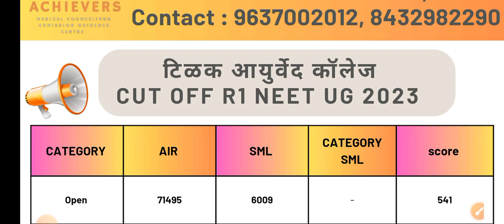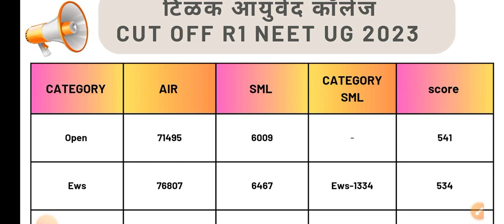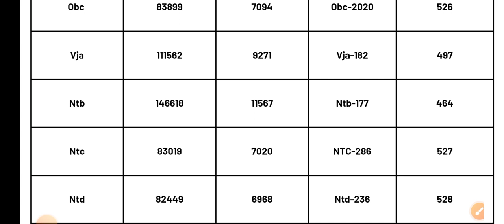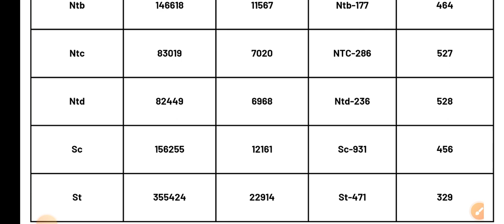tilak ayurved college pune cut off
👉tilak ayurved college, Pune category wise cut off round 1 neet ug 2023
👉 cut off with AIR ,SML and NEET SCORE.